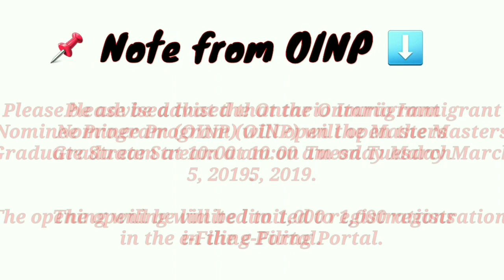🇨🇦 OINP's Master Graduate Stream Reopening | Only 1000 Applicants Cap | News Bulletin 📌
News Bulletin by SkyCam on latest express entry news 📌